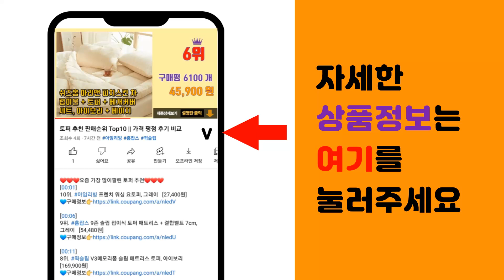소프트팩 추천 판매순위 Top10 || 가격 평점 후기 비교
❤️❤️❤️요즘 가장 많이팔린 소프트팩 추천❤️❤️❤️

[00:01]
10위. #[소프트팩] 크라프트 드립백 (100장), 1개, 100개입   [6,600원]

[00:06]
9위. #[소프트팩] 클로드 모네 5종 드립백 (100장), 1개   [6,600원]

[00:11]
8위. #[소프트팩] 땡스 플라워 3종 드립백 (100장), 100개   [7,700원]

[00:16]
7위. #[소프트팩] 크라프트 드립백 (100장), 1개, 1000개입   [56,100원]

[00:21]
6위. 퓨어피스 먼지없는 뽑아쓰는 팝업티슈 150매입 소프트팩 미용티슈 비염티슈, 15개 [16,280원]

[00:26]
5위. #[소프트팩] 무광 스틱형 스틱봉투 중 (100장), 중(M), 1개   [4,400원]

[00:31]
4위. #[소프트팩] 프리미엄 민트 드립백박스 5개입 10개입, 100개   [38,610원]

[00:36]
3위. #[소프트팩] 프리미엄 화이트 드립백박스 5개입, 1개, 5개입(100장(10%할인))   [38,610원]

[00:41]
2위. #[소프트팩] 명화 5종 드립백 (100장), 1개, 100개   [6,600원]

[00:46]
1위. #[소프트팩] 일회용 커피 드립필터 (100장), 1개, 100개   [6,600원]